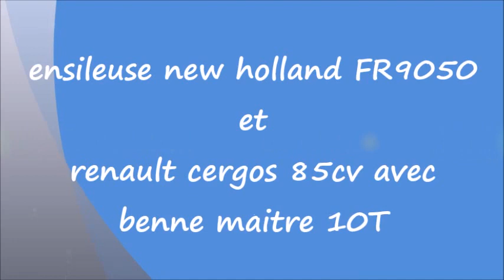ensilage maïs 2015 (42)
petite vidéo de ensilage de maïs en automne 2015.
ensilage dans la Loire (42)